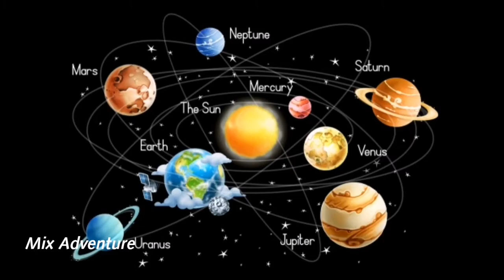How Did Jupiter Saves Earth? By Mix Adventure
How Did Jupiter Saves Earth From Comets and Astoroids But How.

Jupiter is Most Important Role Playing in our Solar System.